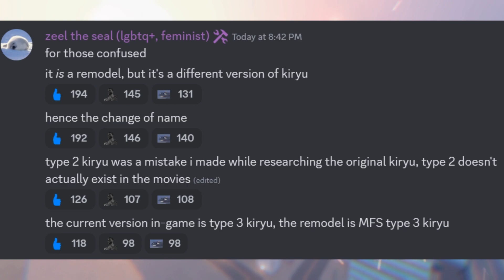KIRYU REMODEL RELEASE DATE! (NEW TRAILER) - Roblox Kaiju Universe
KIRYU REMODEL RELEASE DATE! (NEW TEASER) - Roblox Kaiju Universe